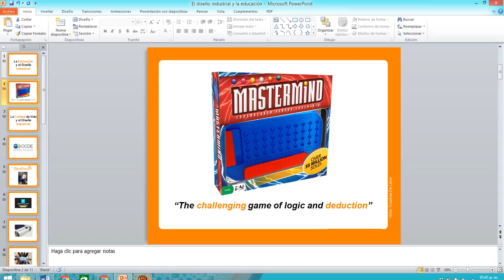2 La Educación y el Diseño Industrial